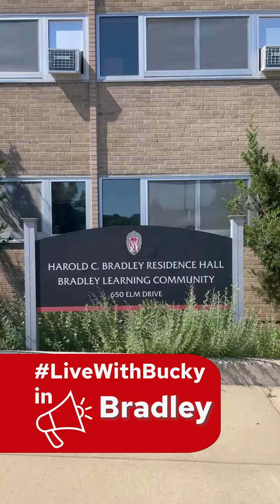LiveWithBucky in Bradley Residence Hall